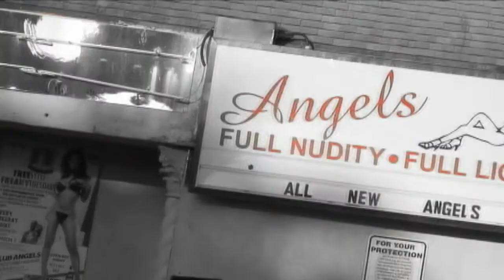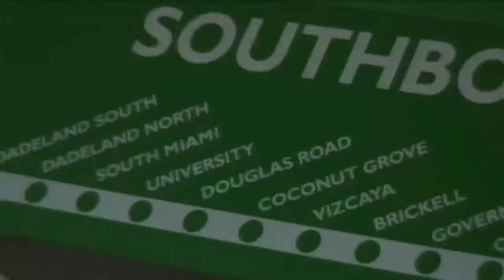Scotty Boi - It's In Me (Music Video)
Scotty Boi - Its In Me (Music Video)
RealMiamiRapGame.com
MajesticVM.com